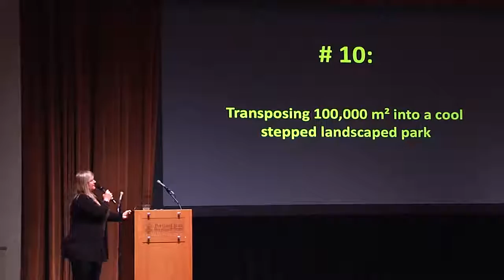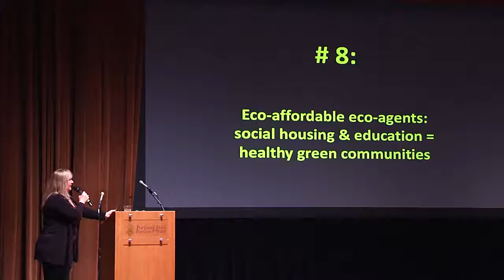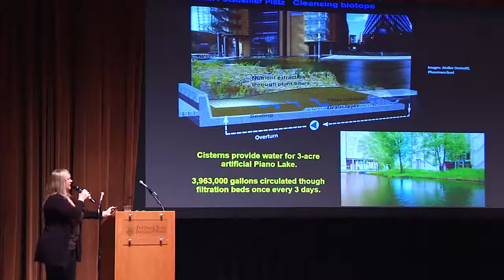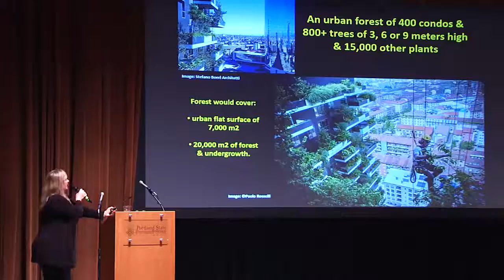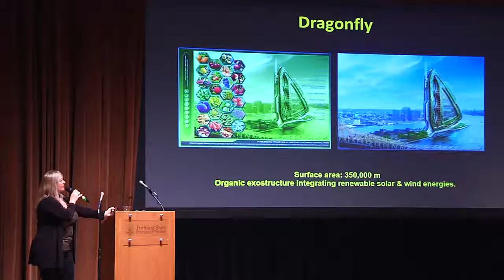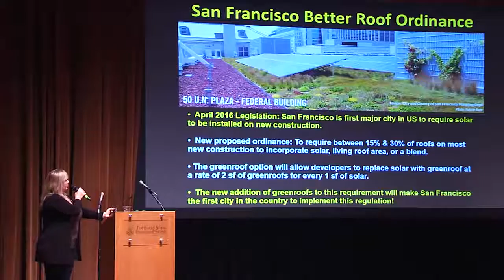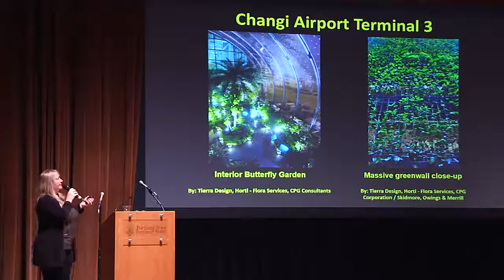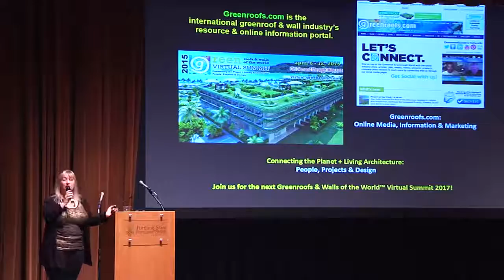Ecoroof Symposium - Top 10 Green Infrastructure Eco Agents in a Climate Changing World